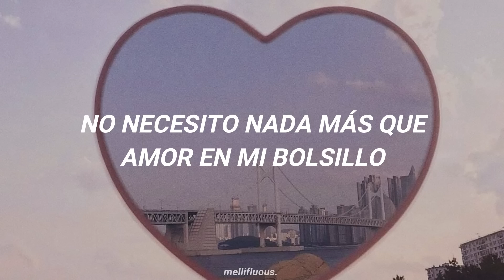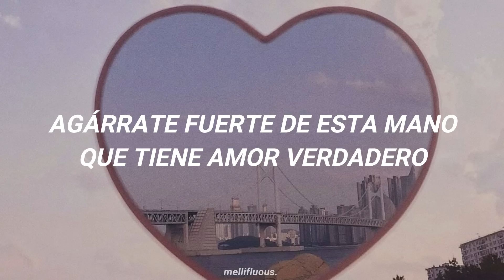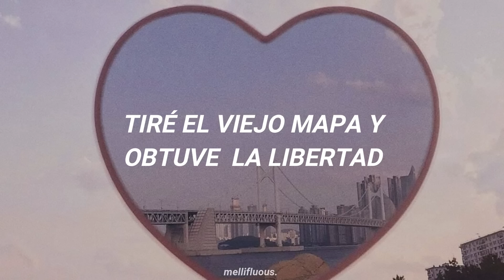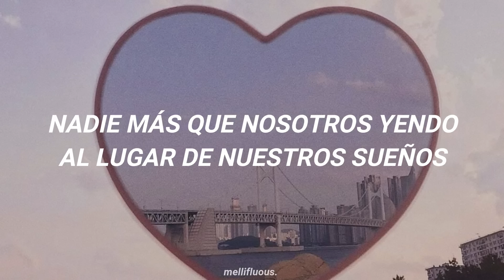EXO - Bird (Sub. Español)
— 𝙛𝙡𝙮 𝙖𝙬𝙖𝙮 𝙡𝙞𝙠𝙚 𝙧𝙚𝙡𝙚𝙖𝙨𝙚𝙙 𝙗𝙞𝙧𝙙彡